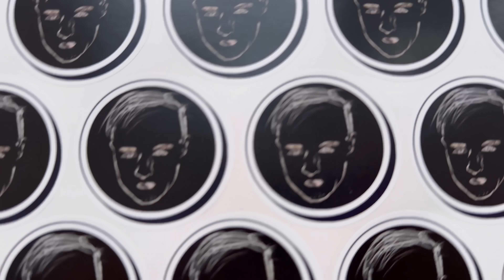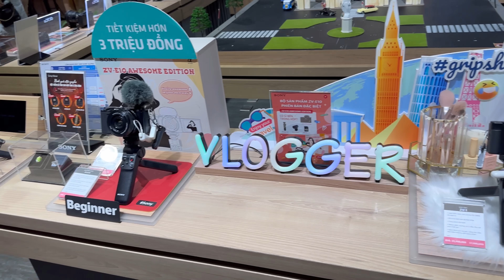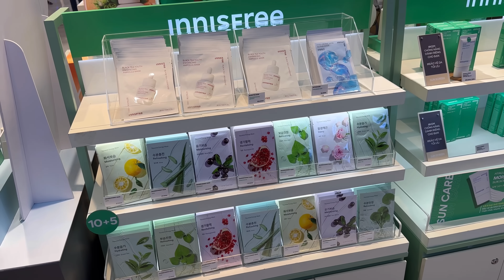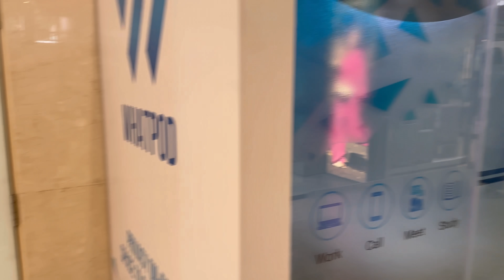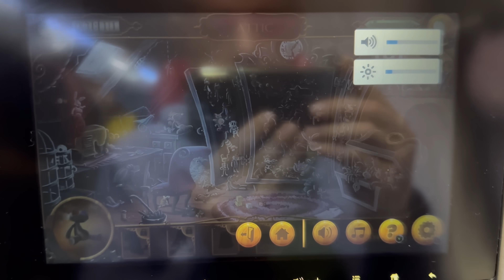ЛУЧШИЕ МАГАЗИНЫ В ХОШИМИН СИТИ, ВЬЕТНАМ 🇻🇳